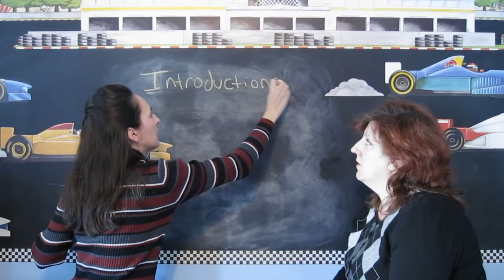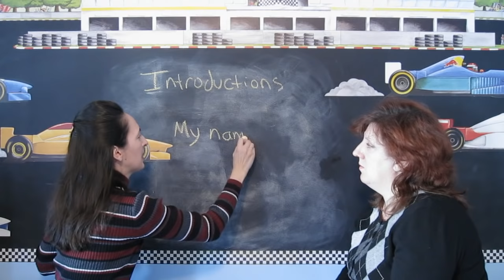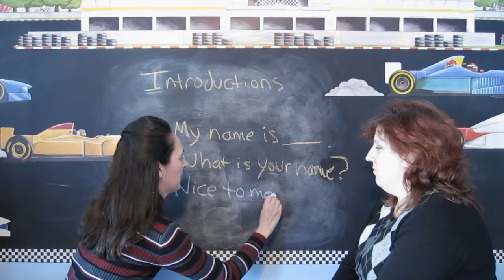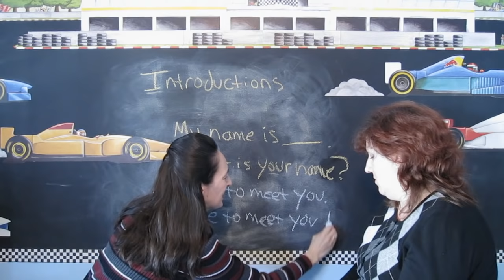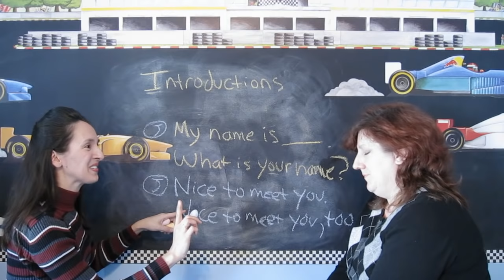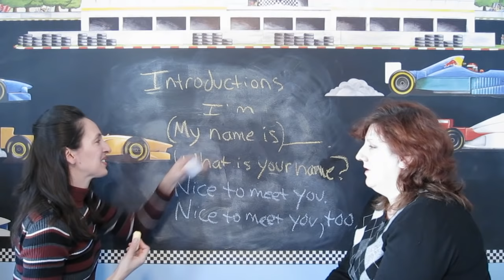Lesson 6 - Introducing Yourself - Learn English with Jennifer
NEW Basic English playlist (2019) Watch now! Meet new students.

Lesson 6: Introducing Yourself

These are REAL lessons. No actors. No scripts. A real learning experience. Do you know a friend or family member who needs to learn English? Tell them they can learn along with Natasha as I teach her the basics of the English language.

I will not be posting captions (subtitles) on these early lessons. I want beginners to develop their listening skills. I will write all important information on the board.
Happy Studies to all!

TEACHERS: Related posts are on my WordPress blog.